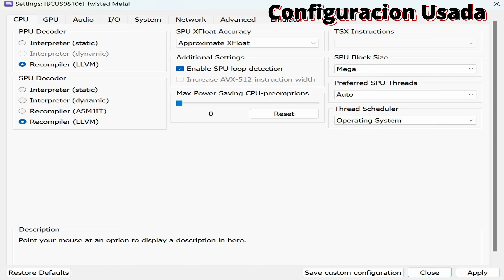Twisted Metal PC Gameplay Test | RPCS3 PS3 Emulator | ReShade | 4K | RX 6700 XT RYZEN 5 5600X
PC
Sapphire Pulse RX 6700 XT OC
Ryzen 5600X
Corsair Vengeance RGB Pro 16GB (2x8GB)
B550M AORUS ELITE

El juego va una media de 20-27 fps utiliza casi todo el procesador entre el 70% a 100% del procesador y aun que lo ponga a 1080p va igual o peor que en 4k